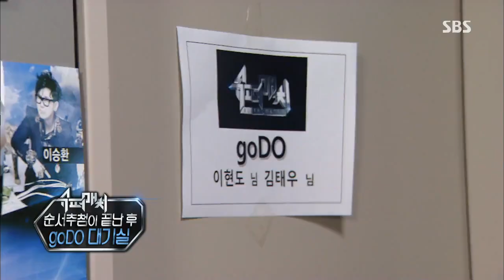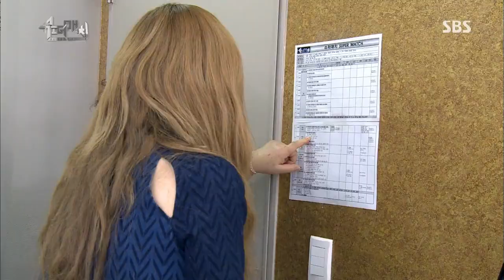[SBS] 슈퍼매치 2회 #4(4)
SBS 여름특집 슈퍼매치 2회
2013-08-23